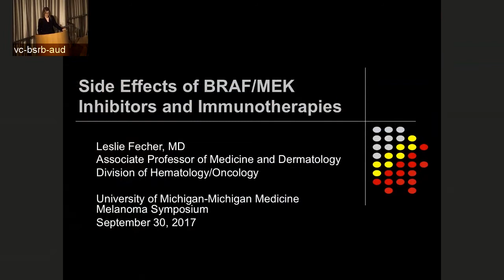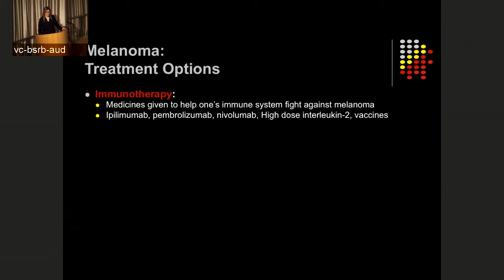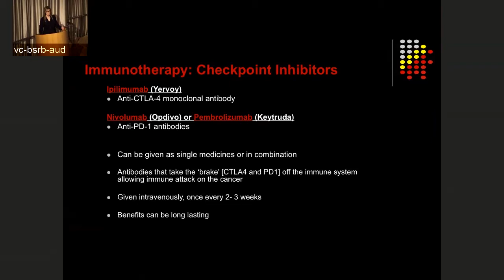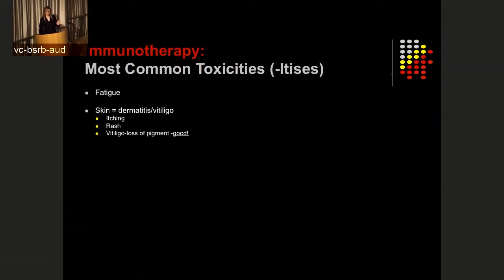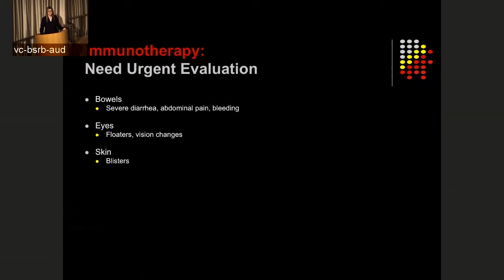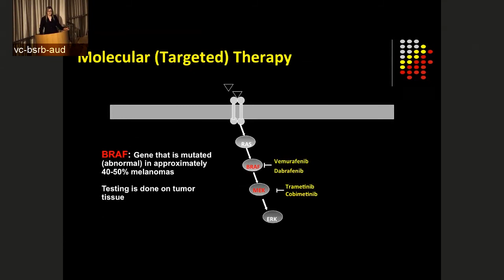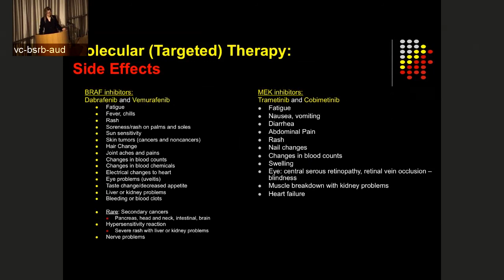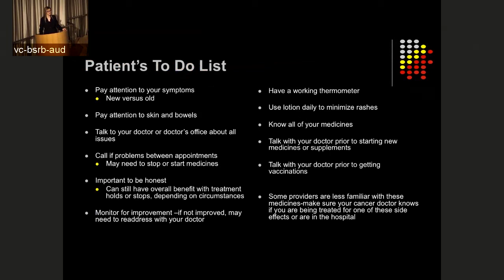Side Effects of BRAF inhibitors and Immunotherapies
Presentation given by Leslie Fecher, MD, as part of the AIM at Melanoma’s Living With Melanoma - Symposium on September 30, 2017 at University of Michigan Health System.